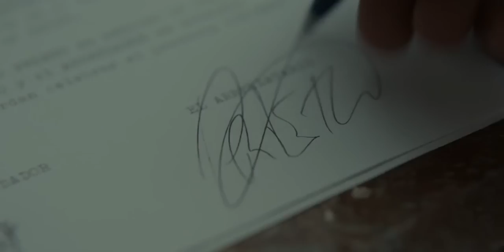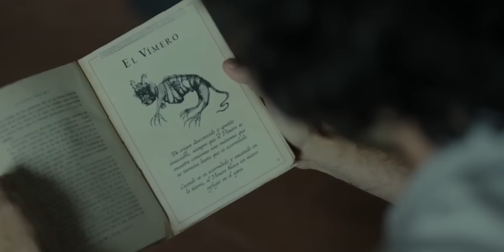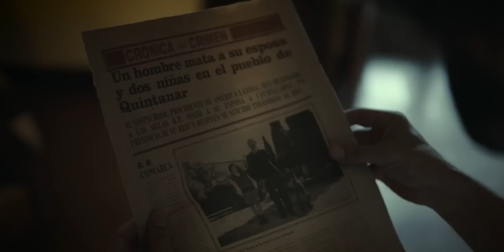The House Of Snails (2022) Explained In Hindi | A Spanish Horror Movie | La Casa Del Caracol Explain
Follows writer Antonio who secludes himself in the mountains and falls in lust with local Berta. After realizing the oddities of the rural community the author starts to question the lines between reality and fiction.

Credits:
Director - Macarena Astorga
Writer - Sandra García Nieto(novel)
Stars - Javier Rey, Paz Vega, Luna Fulgencio